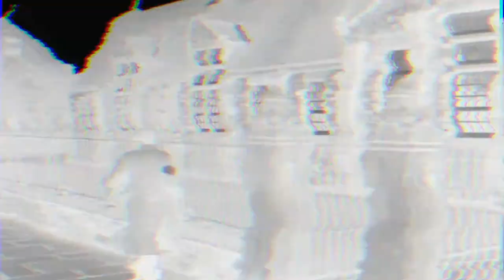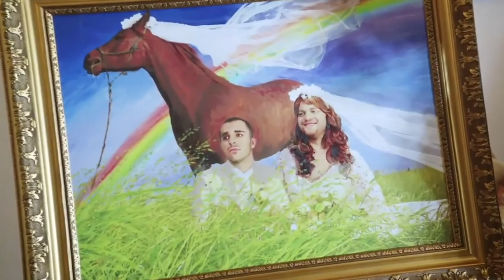Isaac Chats: Charlie Richmond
Saying a big hello at the Treehouse today is Charlie Richmond, Actor, producer and all round nice guy. Jonny talks to Charlie about some of the serious matters of the industry; the financial challenges of an acting career, the support network you need to succeed and the problem of ego. But it's not all weighty talk, we also chat to Charlie about his most enjoyable show, why he loves the commercials he's done and how he loves the unique work he gets to do in drama based training.

Charlie started his professional acting career in 1999, making his film debut in Purely ​Belter directed by Mark Herman. He studied Musical Theatre at Newcastle College and graduated in 2004 from Sunderland University with a BA Hons in Performing Arts. Over the years Charlie has performed a variety of roles in film (Purely Belter, Sorry We Missed You), TV ( Inspector George Gently,  Joe Maddison’s War,) and stage (The LAST SHIP, When the boat comes in), as well as Pantomime during the Christmas period.  He's also done a whole host of commercial work, with his most memorable ads being for Pot Noodle and Moneysupermarket.

As well as working as an actor, Charlie is also a company director at Quayside Productions ltd,  a Film, Television and Theatrical production company set up in 2019. They have developed several projects and co-produced the play Bobby Robson Saved My Life alongside Ion Productions and the Customs House. Written by Tom Kelly and directed by Jamie Brown, the show explores how one person can have a dramatic effect on another without ever knowing it. The play raised £5000 for the Sir Bobby Robson Foundation.

If you'd like to find out more about Charlie, check out his and if you'd like to see more videos just like this, hit the subscribe button and tap that bell for notifications.

Love Isaac x

Video produced by Isaacwho.com